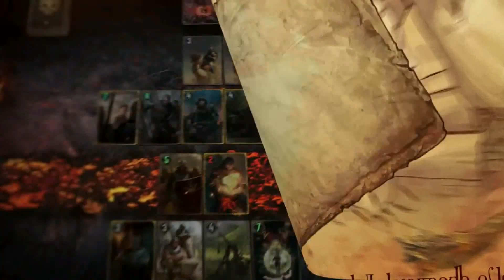ТРИСС МЕРИГОЛЬД - трейлер на русском / Гвинт Ведьмак карточная игра Gwent Witcher card game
Aen Ard Feain, жители империи! Вот и началось новое приключение! На этот раз вы узнаете о приключениях чародейки Трисс Меригольд! Пишите в комментариях что думает о новом путешествии!
А в следующем видео Вас ждет Имперский разбор патча 8.5!

Поддержите Империю чеканным флорином!

❗ШОК! Новые Афро-Эльфы, королева Мэва и Хенсельт: кто их сыграет в сериале Ведьмак? - новости 2 сезон